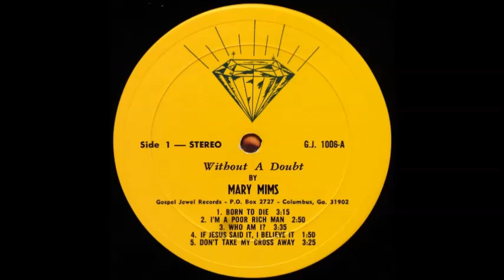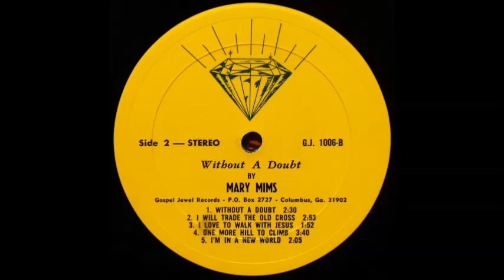Mary Mims - I'm A Poor Rich Man [1970s Rockabilly Gospel]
"I'm A Poor Rich Man" by Mary Mims from her album "Without A Doubt".

Recent mix: Sunshine Thoughts